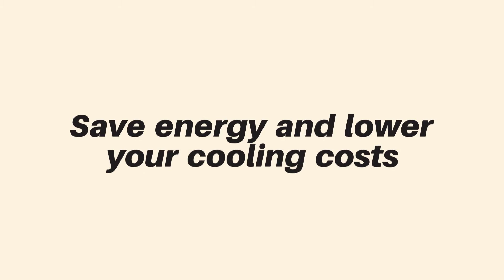Made in the Shade shares the benefits of solar shades for your Prescott home or business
With summer coming, Made in the Shade would like to introduce Prescott home and business owners to the benefits of another one of the many choices we offer in window treatments: solar shades.

If you're building your new custom home, redecorating your existing home or are a Prescott business owner looking at new window treatments, Made in the Shade invites you to consider solar shades as one of the many choices available to you. For more information or to schedule a free in-home/office consultation, call the window treatment experts at Made in the Shade today at .